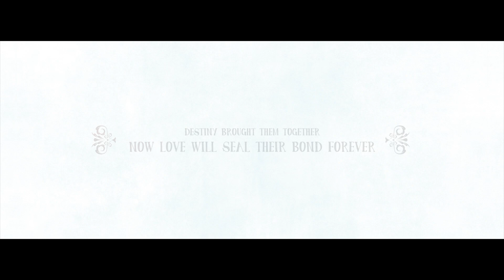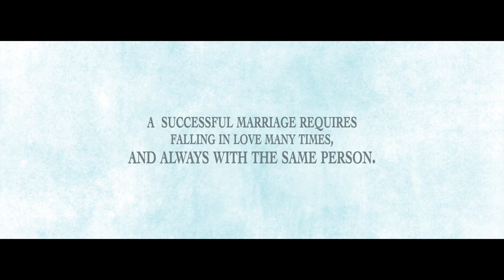Aniket+Priyanka Wedding Invitation Video Kaathalae Kaathalae Save The date Video | Rishi Photography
For Best Custom wedding invitations, Engagement Invitations Making
Wedding Video Invitations Online 2021 | Latest WhatsApp Wedding Invitations | Rishi Photography